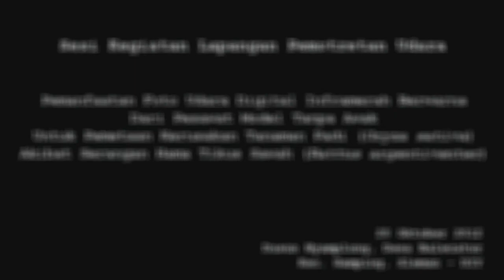Foto Udara dengan Balon Gas